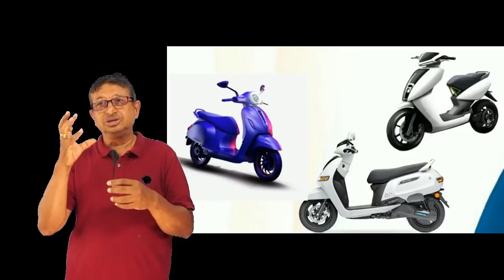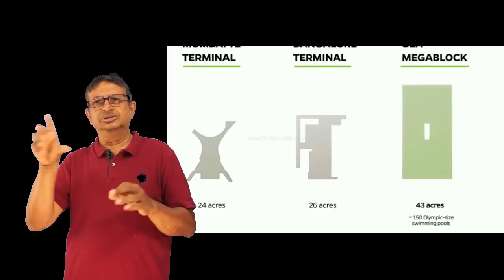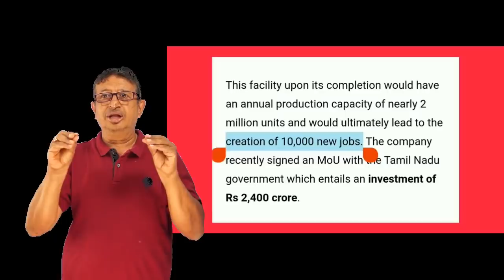India news 14th Mar- Ola to invest ₹2,400 cr to set up 'world's largest scooter factory' in TN